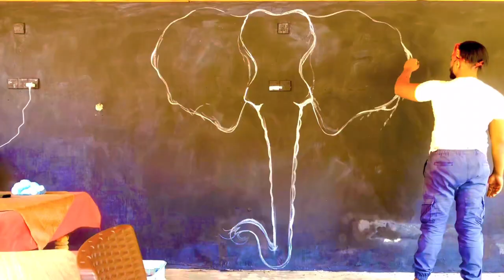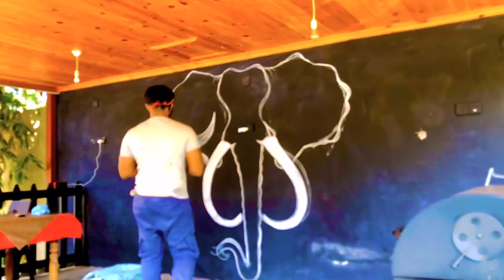Amazing wall Art in Sri lanka 😱😳 abstract colorful elephant art 😍😮😮😍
❤️Elegant hand painting Arts for Your Home😍

Wall art ,Portrait ,Abstract art ,Modarnart
 ,3D art ,Sceneries paintings ,Landscape Art
🤗Draw any type of painting🤗

🤩Easily purchased🤩
🤩Lower prices🤩
🤗Value is something that is always there
Everyday  is on your mind 🤗❤️

Whts app 💚

Material: painting  canvas, wooden frame,colours🤗

   😍any sizes paintings😍

😍❤️Delivery Available❤️😍

ඔබගේ නිවසට , වැඩපළට,ළමා උද්‍යානය වලට ,පසල් වලට ,විවිධ ස්තානවලට (tatoo, shop salon ,restaurant,hotels )  ඔනේම ස්තානයක සිතුවම් කරගැනීම සදහා දැන්ම කතා කරන්න දෙන චයරුපයට , ස්තානයේ ප්‍රමාණය ,canvas  යේ ප්‍රමාණය පින්තූරයේ තියන බැරෑරුම් බවය අනුව මිල ගනන් ඉහළ පහල යානවය  ,ඔබට ඔනේ ඔනැම සිතුමක් කරගත හැකිය . පහල අත්තේ සිතුවම් කිහිපයක් පමනී .(wall art ,canvas  painting,3D art,portrait ,abstract ,modern art ,scenerys) ඔබ මා හට ඔනැම චයරුපයක් දී සිතුවම් කර ගත හැකිය
දැන්ම්ම අමතන්න 🤗
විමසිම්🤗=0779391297